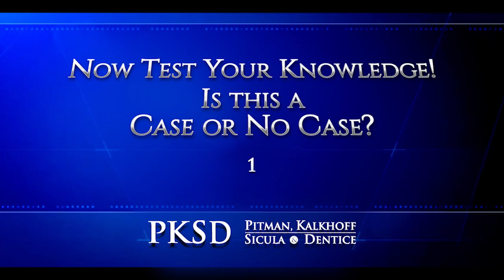Merge Crash in Traffic Jam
Attorney Jeff Pitman and Fox host Melanie Ricks have another exciting legal challenge. This one involves a crash during a merge in a traffic jam... and the liable party may not be who you think.